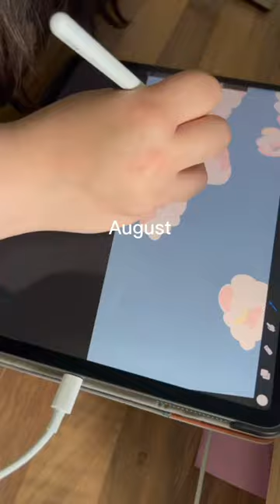Big thanks to everyone who supported my small pet business! Your encouragement mean the world